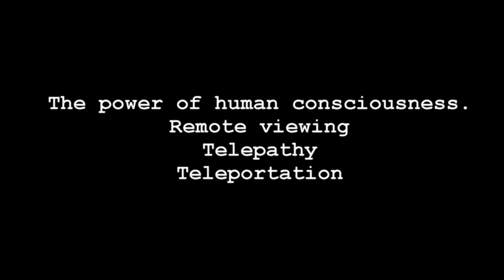Marina Kaspirova and Nikolay Denisov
One of the special guest from Moscow, Russia.
They will presented more of 30 years study about the Remote Viewing, The Power of Human consciousness, how to control our energy, how to develop ability for Telepathy and Teleportation.